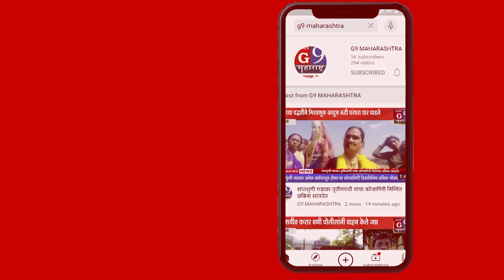महाराष्ट्र राज्य प्राथमिक शिक्षक संघटनेच्या जिल्हा उपाध्यक्ष पदी देविदास देशमुख...